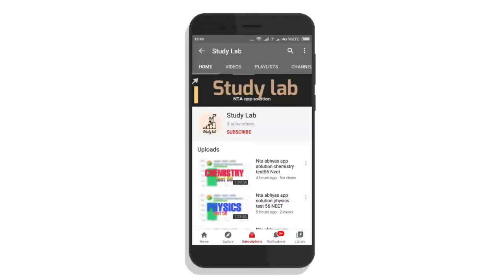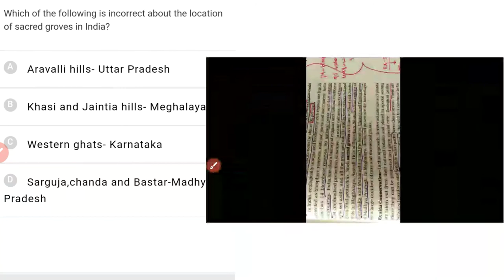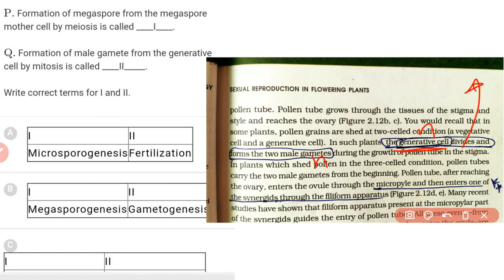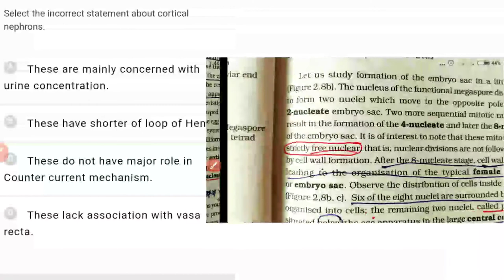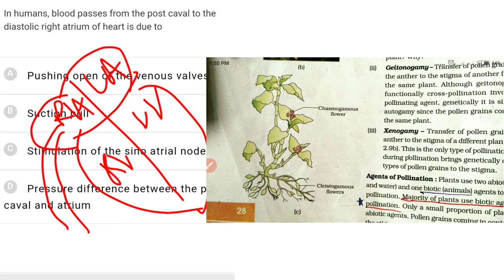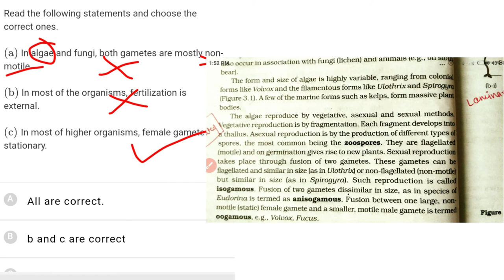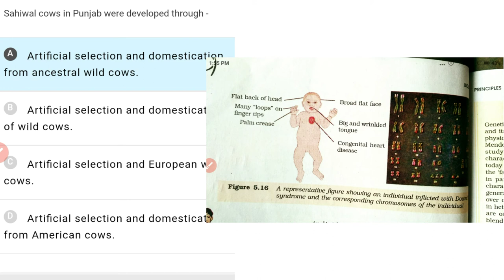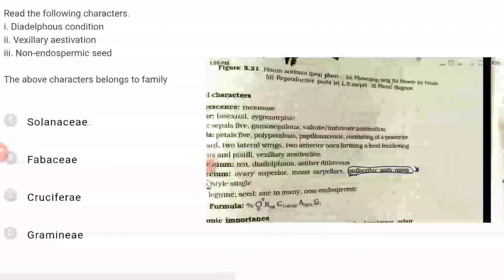nta abhyas app solution biology test 74 | Q1-20 |NEET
In this channel video solution for nta abhyas app is uploaded make sure you had taken the test before watching this
Enjoy learning with study lab
biology test 74 Q1-20
# nta solution
NEET 2020